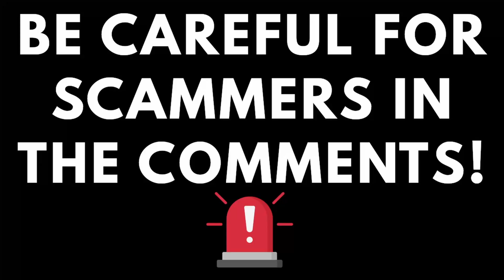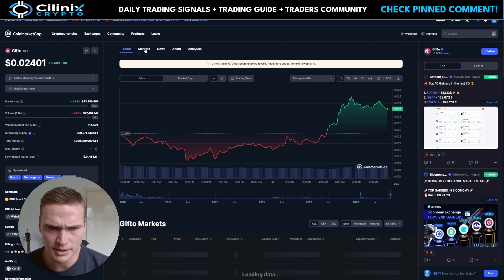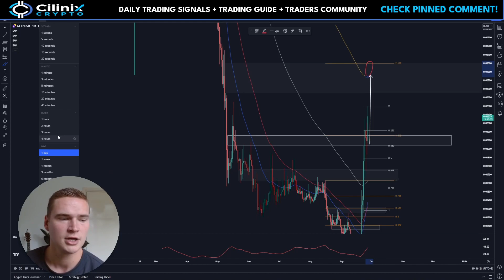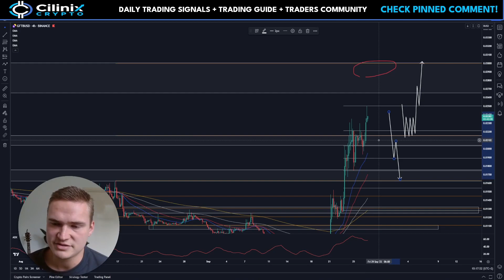WHEN WILL GFT CRASH?🔥 | GIFTO (GFT) PRICE PREDICTION & NEWS 2023!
GIFTO GFT PRICE PREDICTION 2023

Social links!